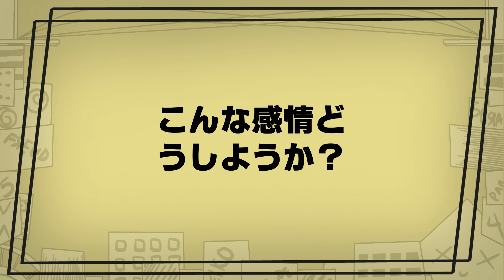Matryoshka / ほしそら x Meiko「歌ってみた」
「あなたと私でランデブー？」
「You and I, let's go on a rendezvous?」

Comments :
Sora: hi i used adobe premiere for the first time, pls say you're proud of me
Meiko: look ma im in a collab video

Illust, MV, Vocals : ほしそら

Music, original MV : ハチ
Vocals : Hatsune Miku, GUMI

If you like my covers, please consider donating!

✫ Hello, I'm Sora!
LOOK MA IM IN A COLLAB